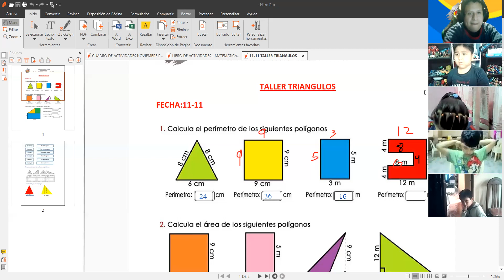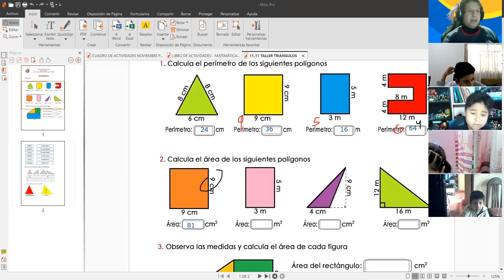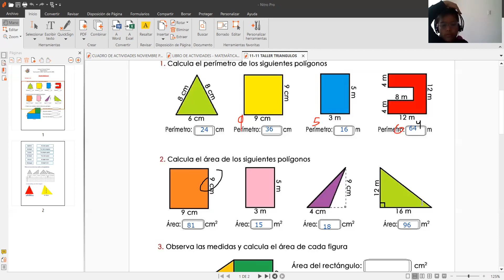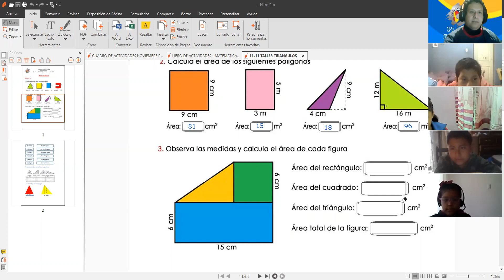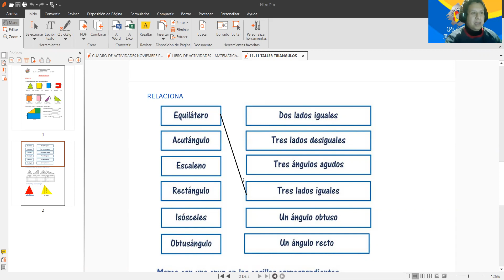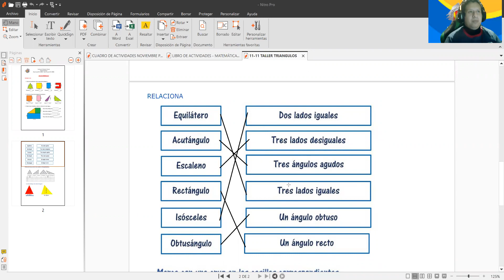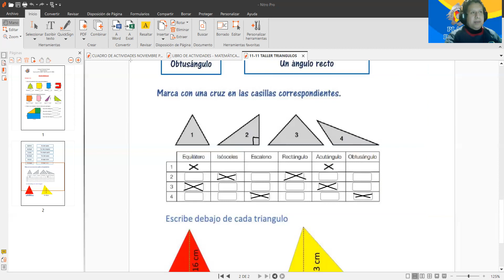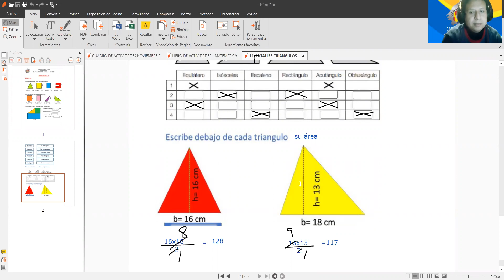3RO TALLER TRIANGULOS